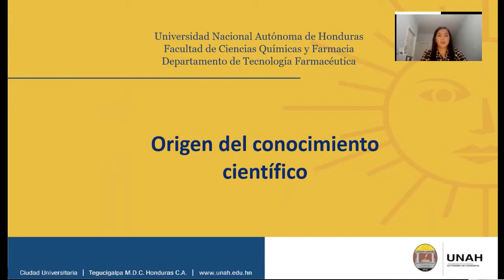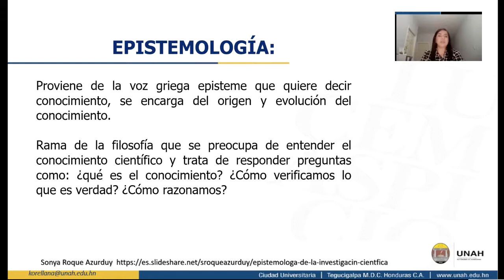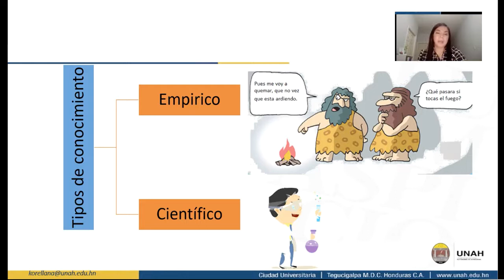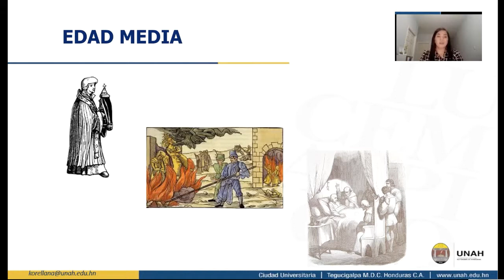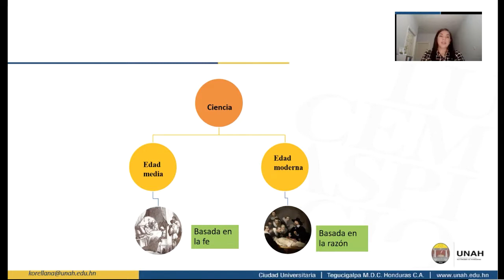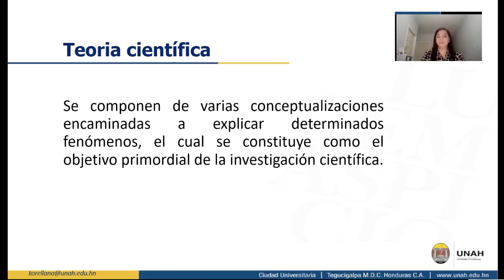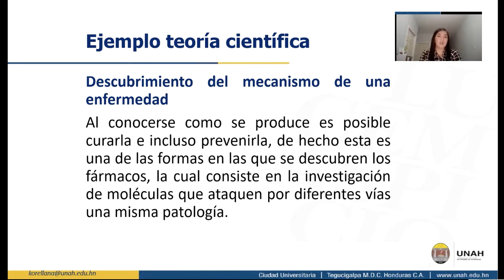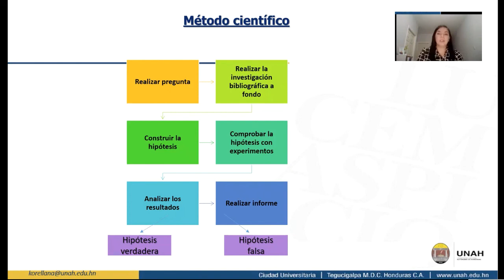VIDEO1 UNIDAD I_Origen del conocimiento científico.